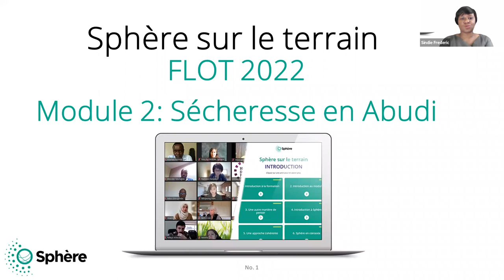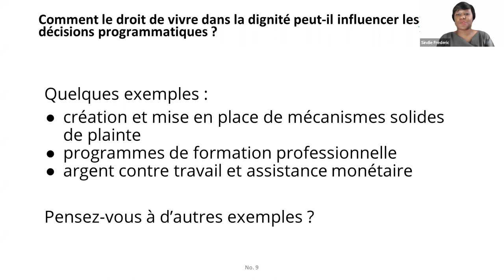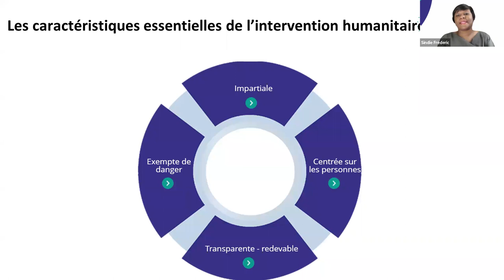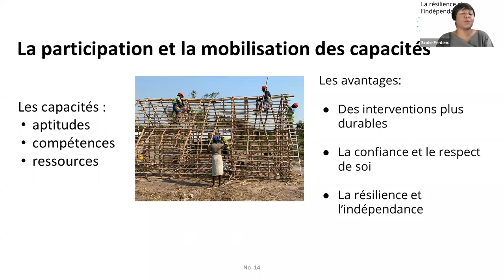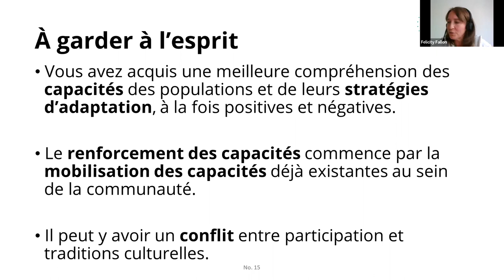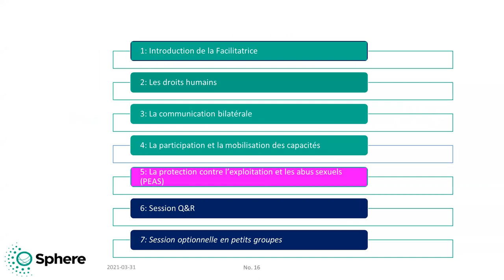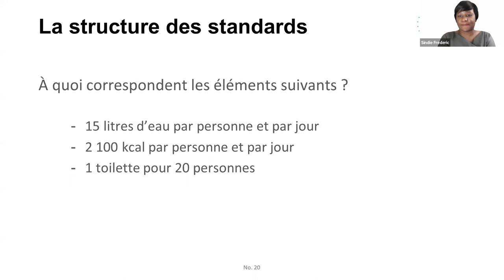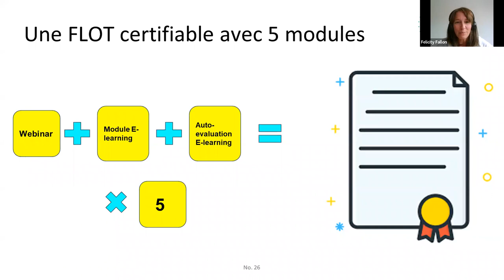03 FLOT 2022 Webinaire pour Module 2 : Sécheresse en Abudi